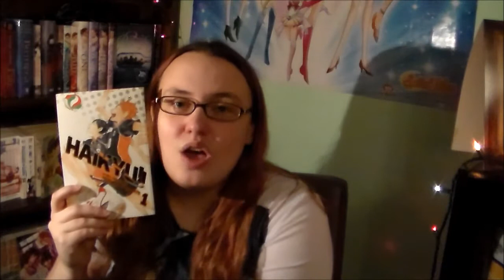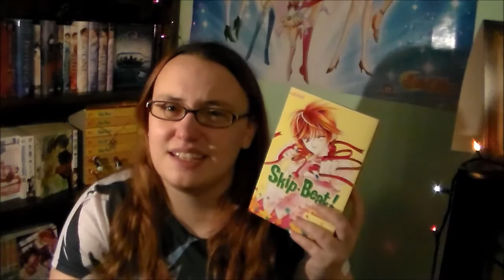Manga Recommendations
I've been reading Manga for a long time & I thought what better way to spread my love for the books than make a recommendations video. Hope you guys enjoy & feel free to recommend your favorite manga's in the comments below, I'm always looking for a new manga series to read.